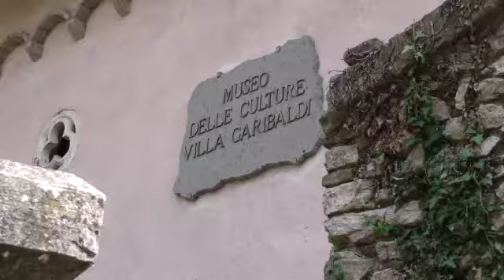Festival Momenti Musicali 2018 - Riofreddo (RM)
Festival Momenti Musicali 2018 - Riofreddo (RM) - organizzato dall'Associazione culturale "il cuscino di stelle"